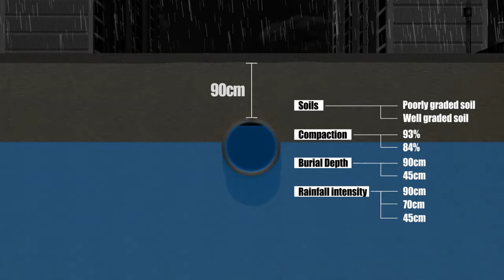싱크홀 3D시뮬레이션 영상 (서울대학교)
서울대학교 지반공학 연구실의
싱크홀 3D 시뮬레이션 영상입니다.